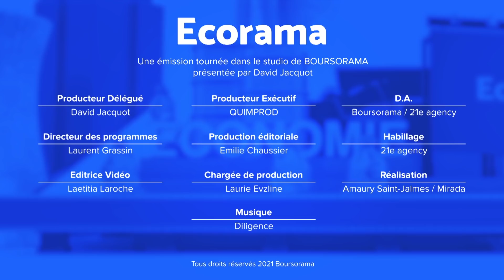Faut-il avoir peur du retour de l’inflation ?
Risque de surchauffe de l’économie américaine et inflation qui s’emballe : cette inquiétude des marchés est-elle excessive ? Est-ce que ce pic d'inflation peut se tasser en 2022 ? Le point de vue de Véronique Riches-Flores, économiste et présidente de RF Research. Ecorama du 23 mars 2021, présenté par David Jacquot sur Boursorama.com